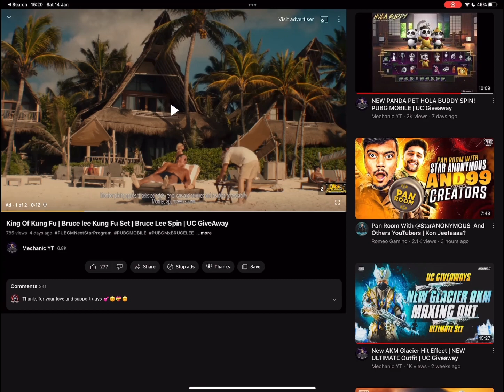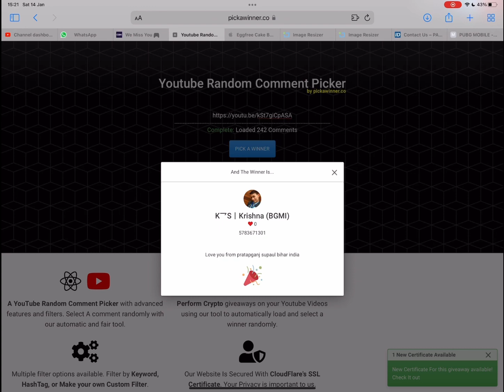New Lucky Spin - Rabbit Sprite Outfit | UC GiveAway | PUBGM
Participate to win UC , PLEASE must leave your PUBGM id  in comment .

8 upgrade guns in pubg
8 upgraded guns
8 upgradable guns
Pubg lucky
Drop the bass scarl
Icicle mini
Akm glacier
Emp ump45
Romantic moment uzi
8bit unicorn m762
Crate opening
8 guns in one crate
Pubg trick
Tricks
Phantom treasure
Thanks